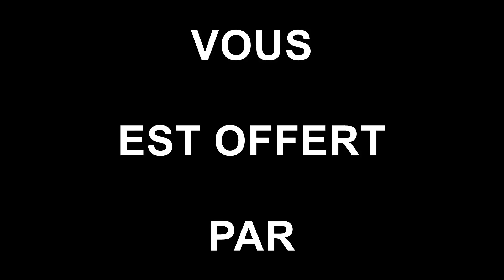Châteauroux Belfort 1-1 le 15 avril 2016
Championnat National 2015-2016 : match nul 1 but partout entre CHATEAUROUX et l'ASM BELFORT FC (Flavien TAIT (26') pour CHATEAUROUX, Lyes HOURI (22') pour BELFORT)